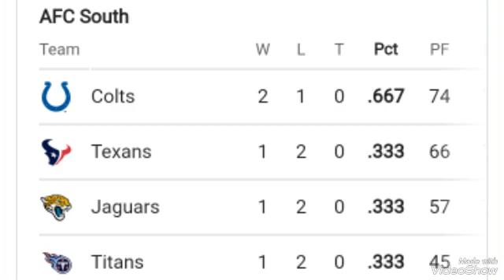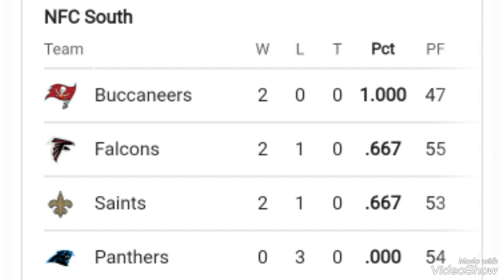NFL standings ; NFL standings 2023 ; NFL standings Today ; AFC standings ; NFC standings ; NFL 2023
NFL standings coming out of Week 3
The NFL is almost finished with Week 3. We break down the standings as the league starts to look to Week 4.

The NFL is working its way through a critical week on the regular season calendar. We’re in Week 3 and dating back to 1970, 74% of teams that start 3-0 have reached the playoffs that season. Meanwhile, only four teams out of 158 teams have made the playoffs after an 0-3 start dating back to 1990.

The 49ers opened the week with a 30-12 win over the Giants on Thursday Night Football. With that win, the 49ers improved to 3-0 and are heavy favorites to win the NFC West. On Sunday, the Dolphins crushed the Broncos to improve to 3-0 while the Colts stunned the Ravens in overtime to take their zero.

Below are the eight divisional standings, along with some quick thoughts about each division after three weeks of football. We’ll update with remaining records as the league moves toward Week 4.

AFC East
The Dolphins destroyed the Broncos to remain undefeated. The Bills handled the Commanders with ease. The Patriots beat the Jets, escaping a late hail mary attempt.

AFC North
The Browns impressed with a 27-3 win over the Titans. The Ravens lost a tough one to the Colts in overtime.

AFC South
The Titans lost an ugly one to the Browns in Cleveland. The Texans embarrassed the Jaguars in Jacksonville. The Colts upset the Ravens in Baltimore with an overtime field goal.

AFC West
The Broncos were destroyed in Miami to remain winless on the season. LA got on the board with their first win after picking off Kirk Cousins in the red zone to close out their 28-24 win over the Vikings. The Chiefs demolished the Bears thanks to a 27-point second quarter.

Las Vegas Raiders, 1-1
Los Angeles Chargers, 1-2
Denver Broncos, 0-3
NFC East
The Giants lost to the 49ers 30-12 on TNF to open the week. The Commanders were crushed at home by the Bills to lose their zero. The Cowboys lost a stunner to the Cardinals, never really looking like they were in it.

Washington Commanders, 2-1
New York Giants, 1-2
NFC North
The Lions got back on the winning track, taking down the previously unbeaten Falcons. The Packers came back from a 17-0 deficit to edge the Saints. Minnesota blew a late drive in the red zone as Kirk Cousins threw a game-ending pick in the closing seconds of the game. The Bears lost an ugly one to the Chiefs.

NFC South
The Falcons lost their undefeated record, losing 20-6 to the Lions. The Saints blew a 17-point lead and lost 18-17 to the Packers. The Panthers gave the Seahawks a fight, but came up short in the 37-27 loss.

NFC West
The 49ers opened the week with 30-12 win over the Giants on Thursday Night Football. The Cardinals pulled off a shocker, upsetting the heavily favored Cowboys. The Seahawks held off a difficult Panthers squad to win 37-27.